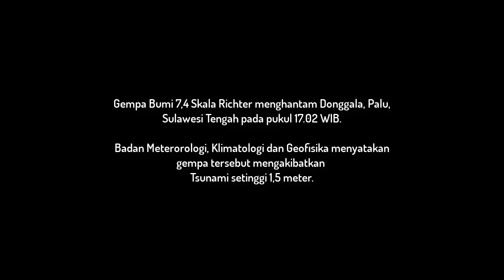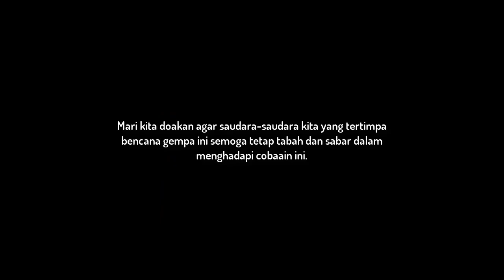VIDEO GEMPA DAN TSUNAMI DI PALU, Sulteng 28 September 2018 - EARTHQUAKE in PALU 7,7 SR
Gempa bumi berskala 7,7 Skala Richter (SR) mengguncang wilayah Sulawesi Tengah (Sulteng), Jumat (28/9/2018), pukul 17.02 WIB. Gempa tersebut mengakibatkan kerusakan parah pada infrastruktur seperti bangunan dan jalan.

Tidak hanya itu, gempa tersebut juga mengakibatkan terjadinya gelombang Tsunami setinggi 1,5 meter yang menghantam daerah pinggiran pantai kota Palu.

Bandara Mutiara Sis Al Jufri di Palu, Sulawesi Tengah, ditutup akibat gempa tersebut. Penutupan dilakukan sejak pukul 19.26 WITA tadi hingga Sabtu besok (29/9/2018) pukul 19.20 WITA.

Berikut ini rangkaian Video amatir dari warga saat terjadinya gempa palu dan tsunami, 28 September 2018.

Terima Kasih